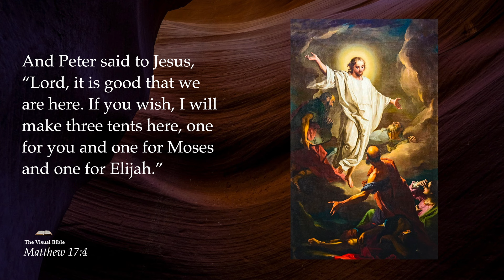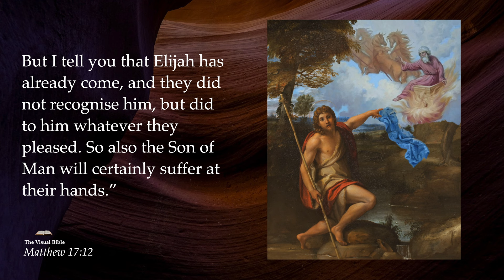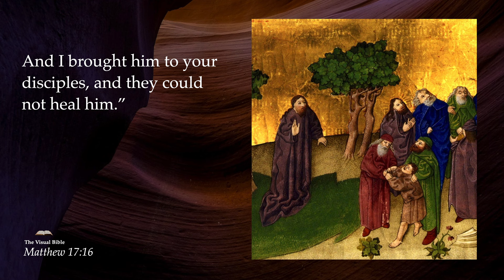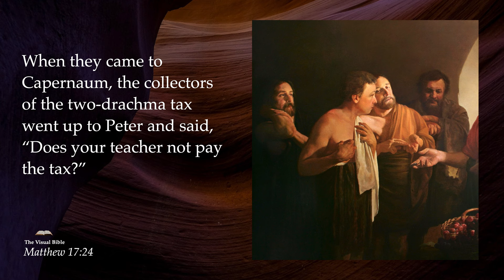Matthew 17⎜Every verse illustrated by classical paintings.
A visual Bible commentary of Matthew's Gospel with every verse illustrated by classical paintings and historical photos of the Holy Land from the early 1900s.
Narrated by Rory McClure.
Paintings, photos and illustrations curated, created, photoshopped and edited by Rory McClure.

▬ Contents Of Matthew 17  ▬
0:00 - The Transfiguration
01:51 - Jesus Heals a Boy with a Demon
02:55 - Jesus Again Foretells Death, Resurrection
03:13 - The Temple Tax